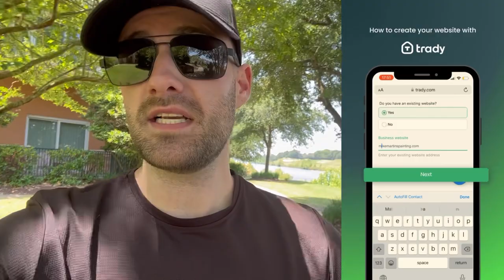Customer Refused To Pay Because Of This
Interested in having me set up or manage your Facebook ads, and Google ads Book A Free Strategy Call With ME Here (limited spots)

Get a custom built website from me and my team (One Time Fee)

📲 CRM I USE TO Take payments, Keep Track Of Customers, Quote Jobs, Send Estimates and MORE - (Free To Join)

MY PRESSURE WASHING SET-UP
Best Pressure Washer to Start
Current Pressure Washer
Best Pressure Washer For Pros
Best Surface Cleaner to Start
14” Surface Cleaner For 2.5 GPM
Best Surface Cleaner For Pro's
Ball Valve
Turbo Nozzle
Pressure Washer Hose
Hose Reel
Garden Hose
Wand Tips
Huk Boots
Protection Mask

Go Pro Hero9
SD Card